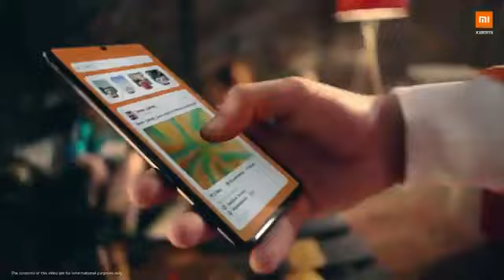Xiaomi Redmi Note 10 Pro Official Video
1. redmi note 10 pro
2. unboxing